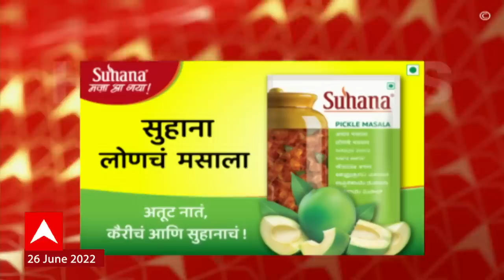ABP Majha Marathi News Headlines 11 PM TOP Headlines 26 June 2622